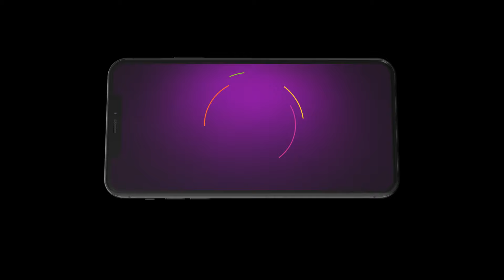Best Of Zee TV - Hindi TV Show - Catch Up Highlights Of The Day - 20-Apr-2024 - Zee TV